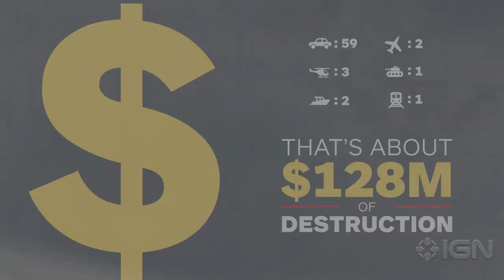Nathan Drake's Uncharted Kill Count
Nathan Drake has wreaked havoc across the globe. We tracked his body count, total destruction, and so much more in the Uncharted trilogy.

Follow IGN for more!